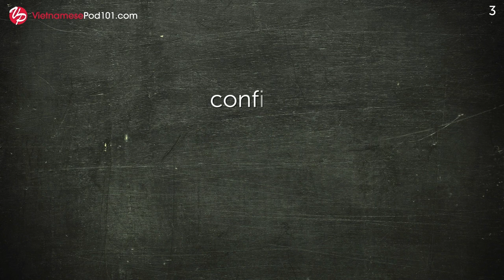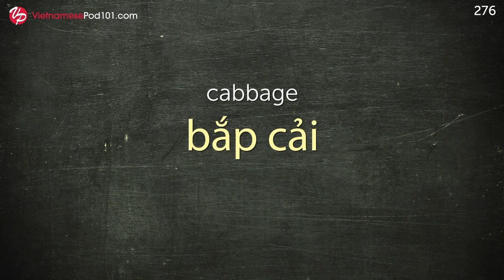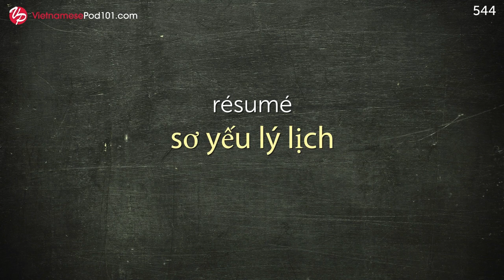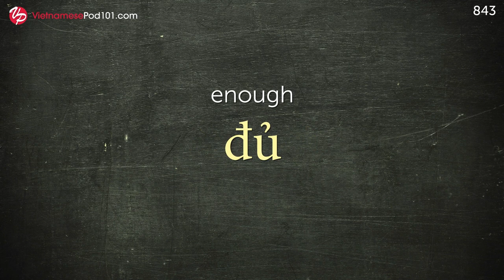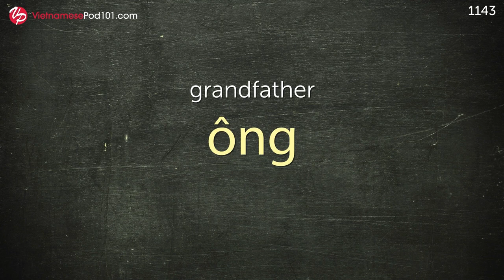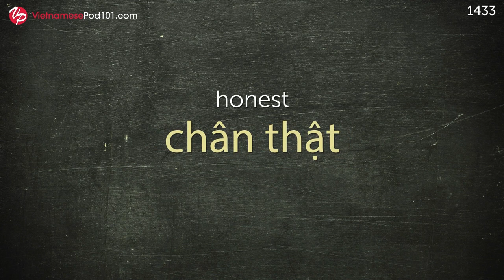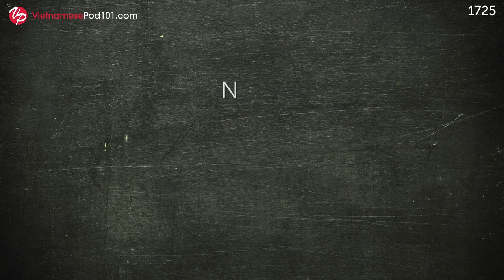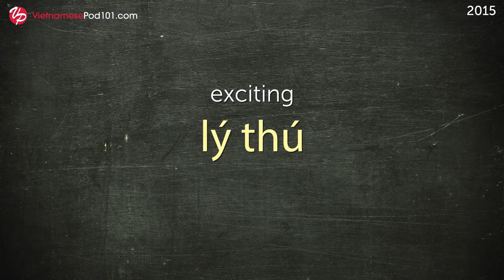2000 Words Every Vietnamese Beginner Must Know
This is the best video to get started with the Vietnamese language!
↓Check how below↓

Step 3: Achieve Your Learning Goal and master Vietnamese the fast, fun and easy way!

In this video, we will teach you the most common 2000 vietnamese words that you must know if you're a an absolute beginner. This is THE place to start if you want to learn Vietnamese, and improve both your listening and speaking skills.